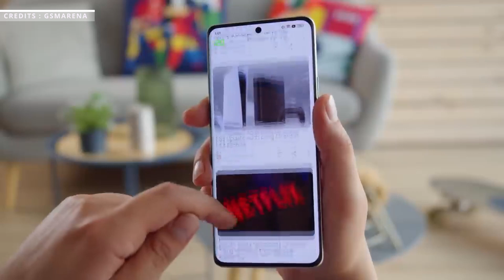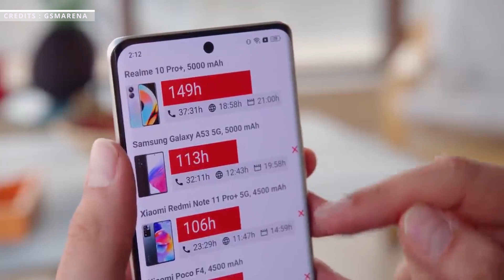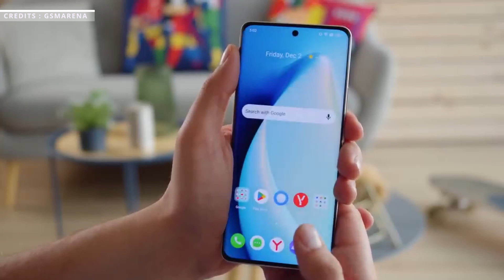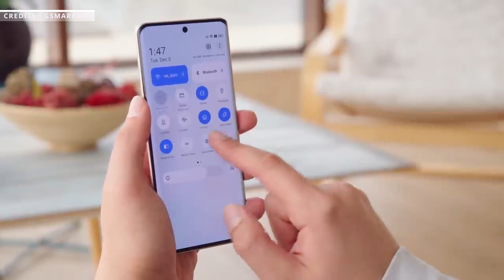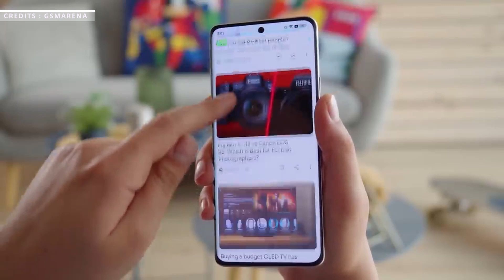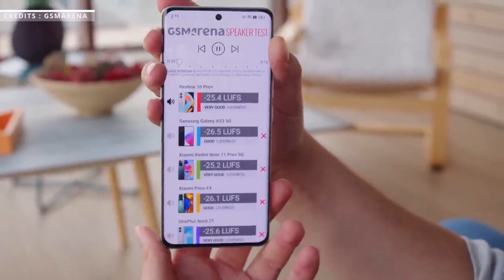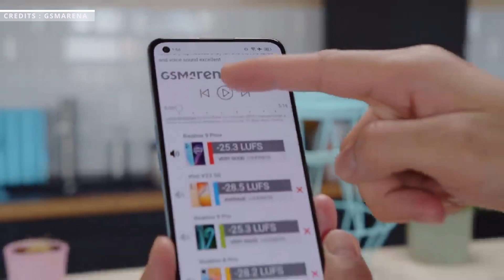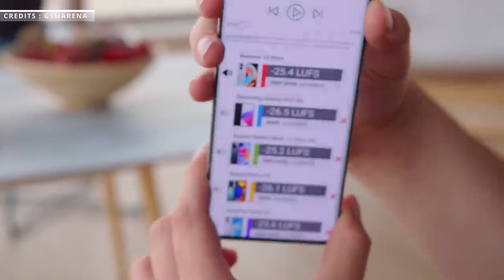Realme 10 Pro Plus - Overview in Tamil | Unfolding Tech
Realme 10 Pro Plus - Overview in Tamil | One Plus, too many Minuses | Unfolding Tech